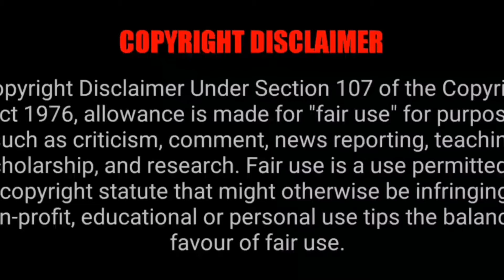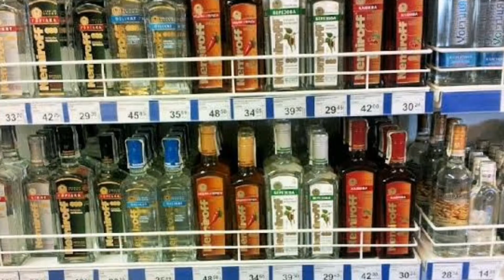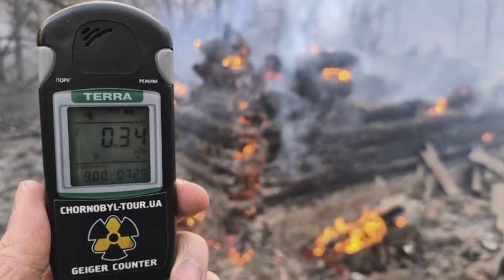உக்ரைன் பற்றிய இந்த உண்மைகள் உங்களுக்கு தெரியுமா?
𝐇𝐢 𝐓𝐡𝐞𝐫𝐞, 𝐢𝐦 𝐄𝐱𝐩𝐥𝐨𝐫𝐞 World, 𝐈'𝐦 𝐚 𝐕𝐢𝐝𝐞𝐨 𝐂𝐫𝐞𝐚𝐭𝐨𝐫 𝐖𝐡𝐨 𝐌𝐚𝐤𝐞 𝐓𝐡𝐞𝐬𝐞 𝐊𝐢𝐧𝐝 𝐎𝐟 𝐂𝐨𝐧𝐭𝐞𝐧𝐭𝐬 𝐑𝐞𝐥𝐚𝐭𝐞𝐝 𝐓𝐨 World (𝐓𝐨𝐮𝐫𝐢𝐬𝐦,𝐟𝐨𝐫𝐦𝐚𝐭𝐢𝐯𝐞 𝐕𝐢𝐝𝐞𝐨𝐬,𝐂𝐫𝐢𝐬𝐢𝐬 & 𝐒𝐨 𝐎𝐧) 𝐂𝐡𝐞𝐜𝐤 𝐎𝐮𝐭 𝐎𝐮𝐫 𝐌𝐨𝐫𝐞 𝐕𝐢𝐝𝐞𝐨𝐬 𝐈 𝐇𝐨𝐩𝐞 𝐘𝐨𝐮 𝐑𝐞𝐚𝐥𝐥𝐲 𝐄𝐧𝐉𝐨𝐲 𝐓𝐡𝐞 𝐒𝐞𝐫𝐢𝐞𝐬.
𝐈𝐓 𝐓𝐚𝐤𝐞 𝐌𝐮𝐜𝐡 𝐄𝐟𝐟𝐨𝐫𝐭𝐬 𝐓𝐨 𝐌𝐚𝐤𝐞 𝐓𝐡𝐞𝐬𝐞 𝐊𝐢𝐧𝐝 𝐎𝐟 𝐕𝐢𝐝𝐞𝐨𝐬 𝐅𝐨𝐫 𝐘𝐨𝐮.
            Ukraine is the continent's largest county at 603,628 square kilometres, stretching from Russia in the east to Poland in the west, and sandwiched between the Black Sea in the south and fellow former Soviet state Belarus in the north. France is next at 551,695 square kilometres

Data from the World Health Organisation (WHO) ranks Ukraine sixth for alcohol consumption, with 13.9 litres glugged per capita per year. Only Belarus, which tops the chart, Moldova, Lithuania, Russia and Romania consume more.

Ukraine is not all about booze. The McDonald's next to the main train station in Kiev, the country's capital, is claimed to be the third busiest in the world.

Put your tea down because this one is a gasper. Within Ukraine is the geographical centre of Europe. OK, it's not quite as simple as that. A number of locations lay claim to the title and it depends on how you measure Europe, but the small town of Rakhiv in western Ukraine is one such place. The country has a second claimant in Transcarpathia, where an obelisk marks the spot.

The English-speaking world commonly referred to the country as The Ukraine. That is, until independence in 1991 when the West gradually dropped the definite article. In 1993 the Ukranian government requested that the country be called just Ukraine. US ambassador William Taylor, who knew that addition of the "the" was considered insulting by some Ukrainians, said it implied a disregard for the country's sovereignty.

Arsenalna, a station on Kiev's Sviatoshynsko-Brovarska line, is the world's deepest at 105.5 metres below ground.

Kiev's main street, Khreshchatyk Street, is often referred to as the shortest yet widest main drag in the world. At only 1.2km long but remarkably broad, the street, which was destroyed in Second World War, is a focal point of the capital.

No, chicken Kiev does not come from Kiev. It is thought to be a 19th century French recipe, brought to the east by Russian aristocracy fascinated by French cuisine.

Another Ukrainian claim to history is Chernobyl, the site of the world's worst nuclear power plant disaster. The location in northern Ukraine is now the centre of the Chernobyl Exclusion Zone, established by the USSR soon after the accident in 1986. Within the zones are a number of abandoned towns, most notably Pripyat, that draw interest from all over the world. Tours of the area, including the power plant, are available, at the risk of the traveller.

The Tunnel of Love, excellent Instagram fodder, is found in the forests near the town of Kleven. The rail road is for a private train that provides wood for a local factory.